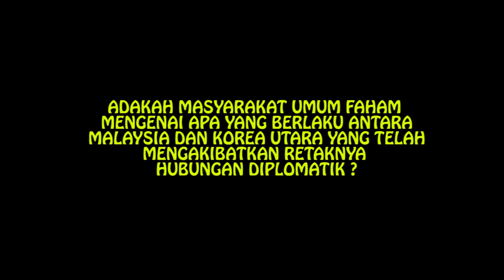Mac2017 - VP Korea Utara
Shazwan Amirul Shawani